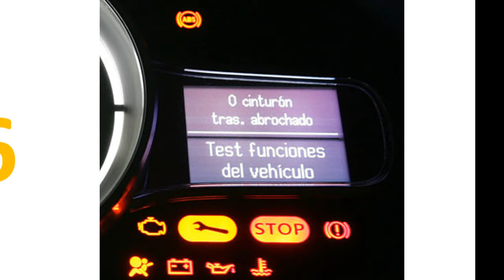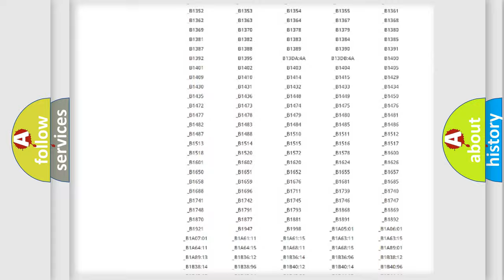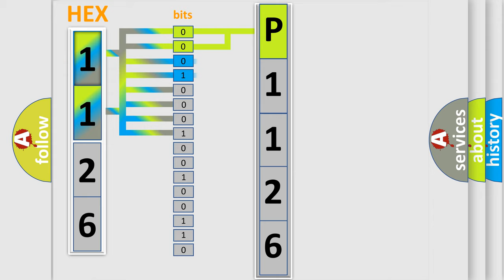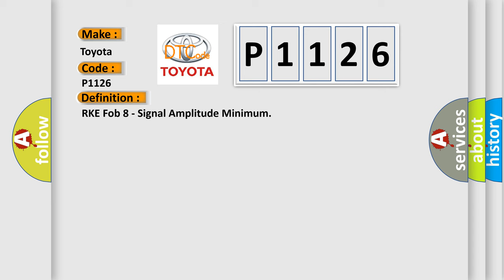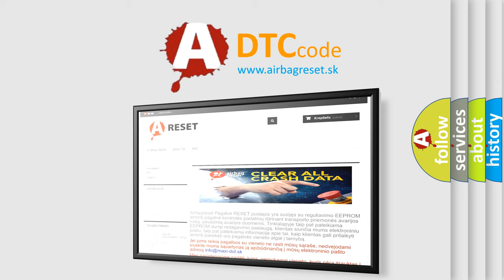DTC Toyota P1126 Short Explanation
Contents:
0:21 Basic DTC analysis according to OBD2 protocol standard.
1:48 Insight into programming
2:58 A diagnostically understandable description of the Diagnostic Trouble Code
3:05 Basic error definition

Make:
Toyota
Code:
P1126
Definition:
RKE Fob 8 - Signal Amplitude Minimum
Description:
The RF Hub Module uses a transponder mode to query the Frequency Operated Button with Integrated Key (FOBIK) for low battery state in keyed ignition systems. This is done after the FOBIK authentication is complete so that it does not impact the starting system timing. The Low Battery condition determination is the responsibility of the FOBIK. The RF Hub receives FOBIK Battery Low information by two methods: 1) If any FOBIK has a low battery condition during authentication for the Keyless-Go feature. 2) If any FOBIK reports a low battery condition within its Remote Keyless Entry (RKE) command to the RFHUB.
Cause:
LOW BATTERYRKE FOB